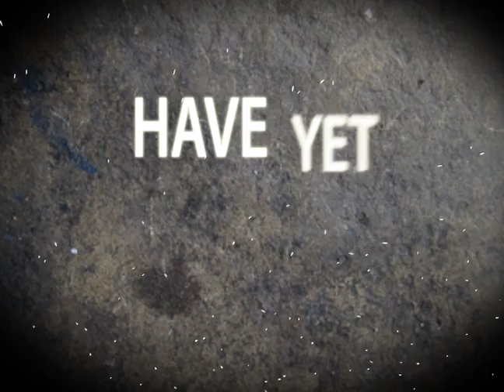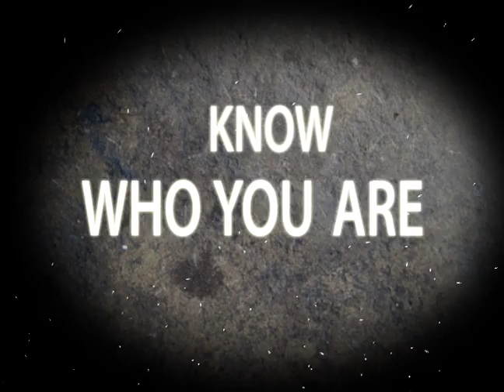Cloud in Castle - City Of A Thousand Rivers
City Of A Thousand Rivers - Cloud in Castle (Special Release Single 2012)

Cloud in Castle line up :

Vocals - Wan
Vocals - Amier
Drums - Ifzan
Guitars - Wunk
Guitars - Azry

Music & Lyric by: Cloud in Castle
Recorded at : Senn
Produce by: vmier